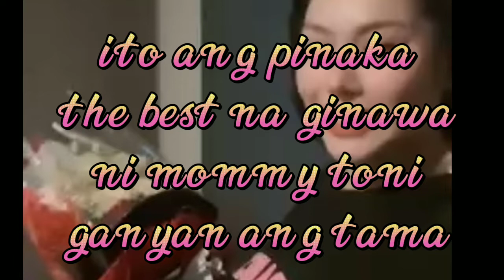Toni Fowler Binasura Na si Rob moya|Rosas na ibinigay itinapon.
This Video Is Super Fan Made Pls if you the owner and want to remove this video, Pls Call me Message me directly before you doing anything pls❤

thank you All habibi❤

HELLO MGA HABIBI KO
ANG CONTENT KO AY TUNGKOL SA MUSIC SA PAG REACT SA MGA SIKAT TRENDING DITO SA PINAS AT KAHIT..NA SINO
SA PAG GAWA NG LYRICS SONG O PAG GAWA NG MGA IBA PA

sa mga bago dito sa youtube channel ko hello mga ka habibi

LIFESTYLE
REACTION VIDEO
VLOGGER
SHOWBIZ
LYRICS CREATOR
MUSIC

*facebookpage Megan Habibi
*tiktok Megan Habibi